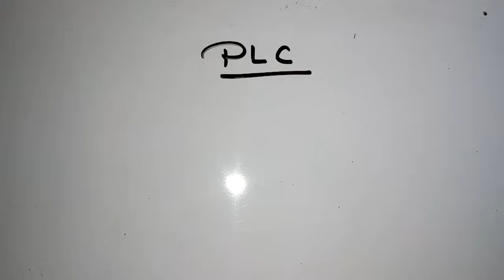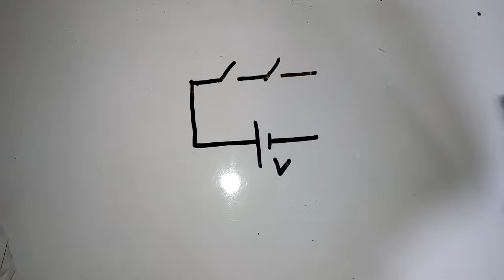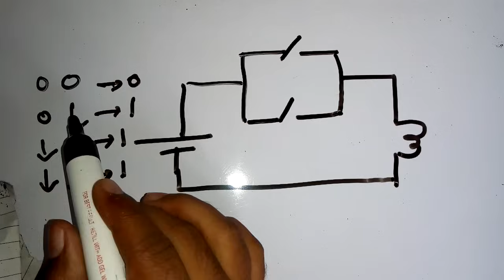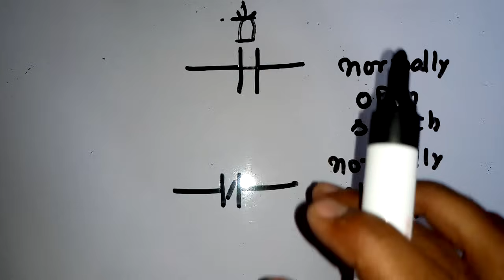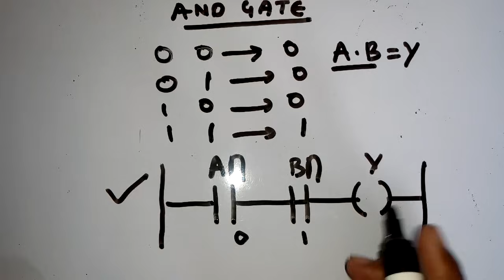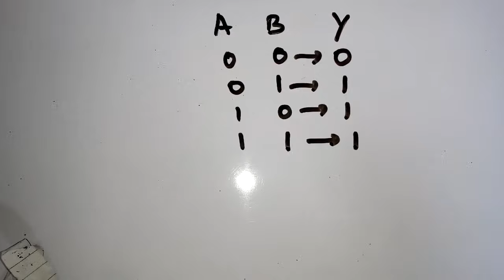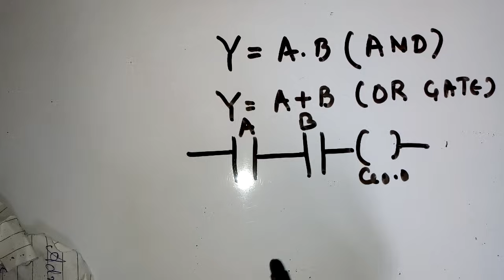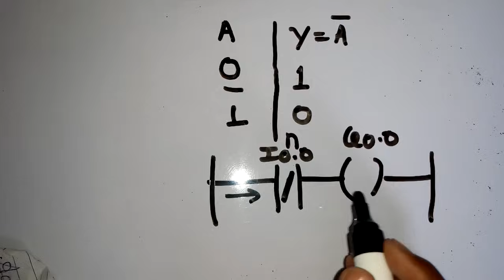Plc programming in Hindi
Download this app for plc ladder programming-